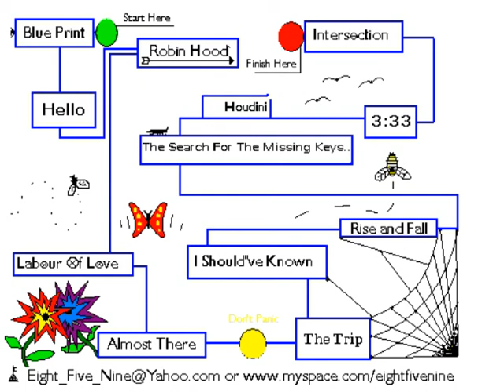Leaving Eve - Houdini